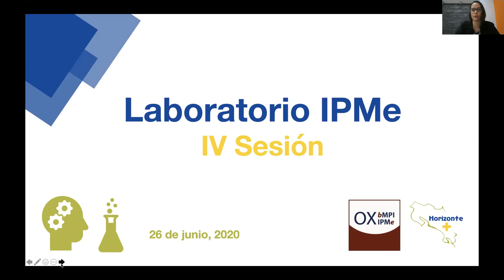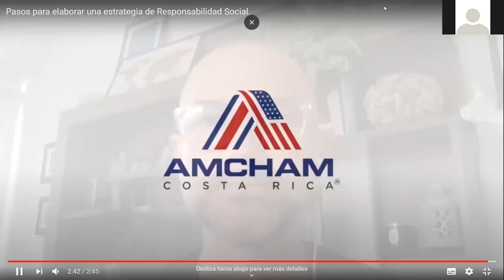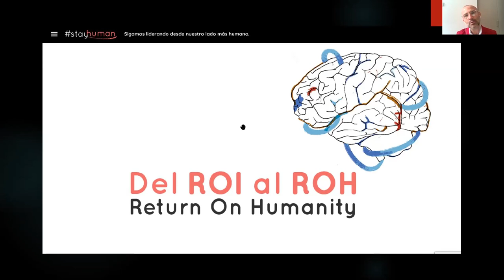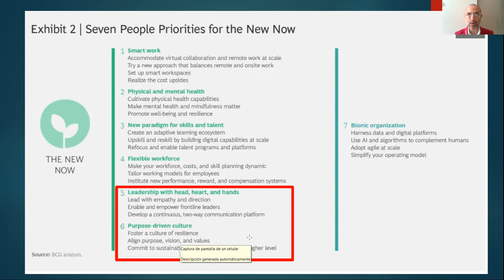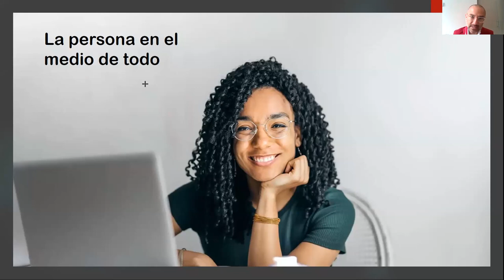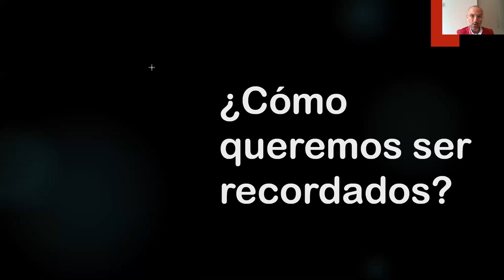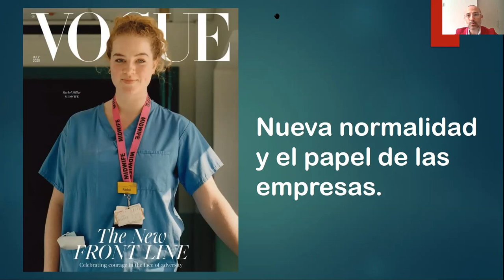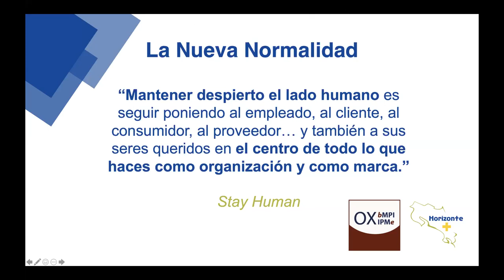Laboratorio IPMe Sesión IV_ 26 de junio, 2020